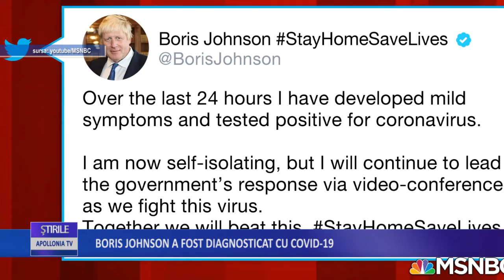Boris Johnson a fost diagnosticat cu COVID 19